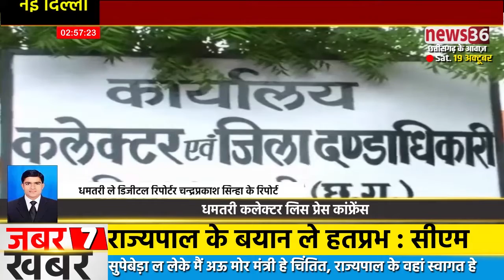खबर धमतरी ले -: धमतरी कलेक्टर लिस प्रेस कांफ्रेंस,वायुसेना भर्ती रैली के सफल आयोजन बर दिहिस धन्यवाद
धमतरी ले चंद्रप्रकाश सिन्हा के रिपोर्ट